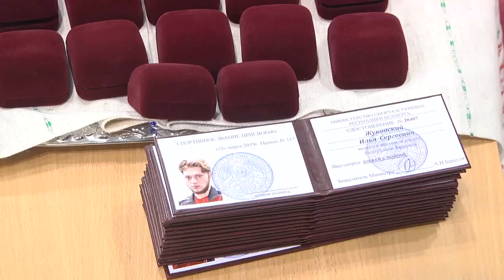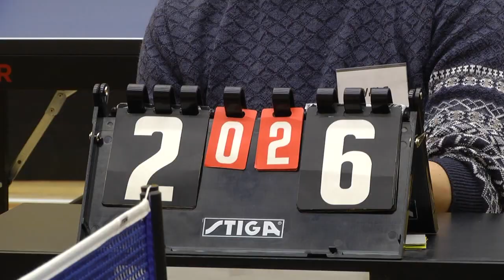Спортивное обозрение 30.04.2019